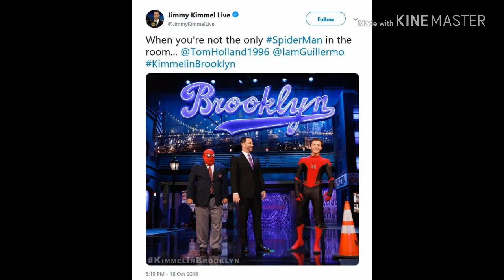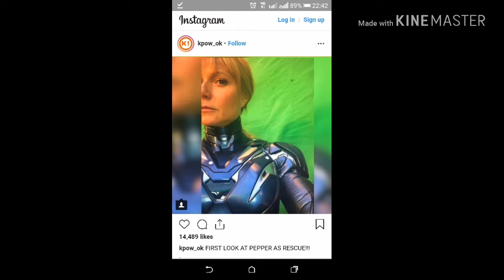அவெஞ்சர் #4 new updates small review | john talkies